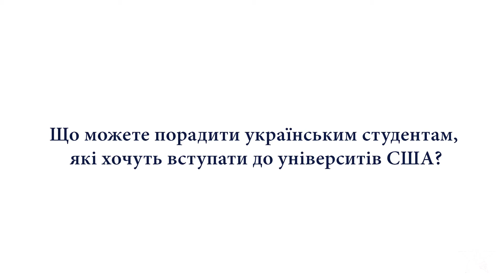EducationUSA alumni - Ivan Chaika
Ivan Chaika, випускник програм EducationUSA Ukraine, ділиться своїм досвідом подачі документів до University of New Hampshire School of Law.